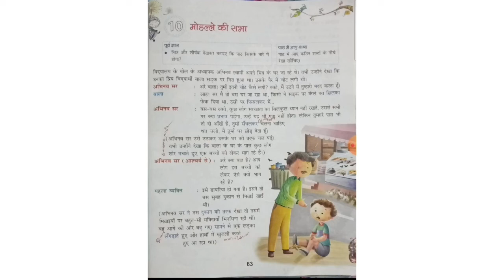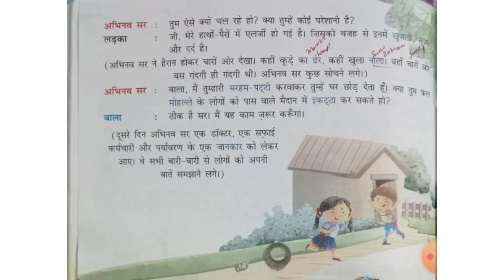4 Hindi 17222